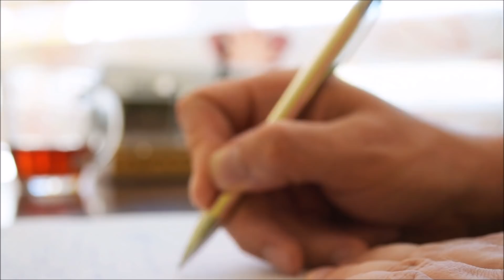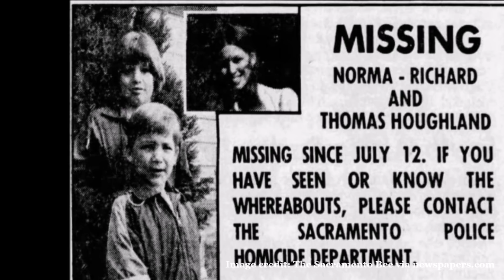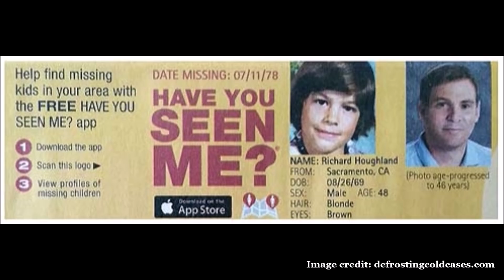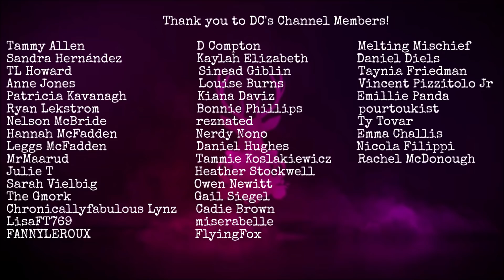The Disappearance of The Houghland Family